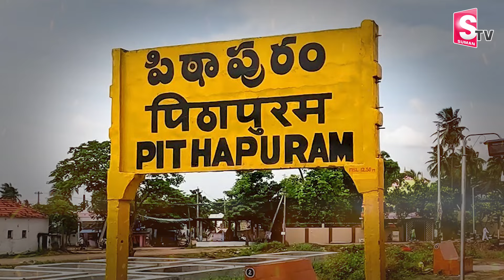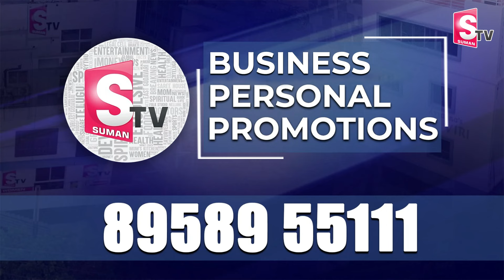వర్మకి భారీ ఆఫర్..నిజమేనా..? | TDP SVSN Varma | Pawan Kalyan | Pitapuram | AP Election Results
Watch►వర్మకి భారీ ఆఫర్..నిజమేనా..? | TDP SVSN Varma | Pawan Kalyan | Pitapuram | AP Election Results | @sumantvkandukur